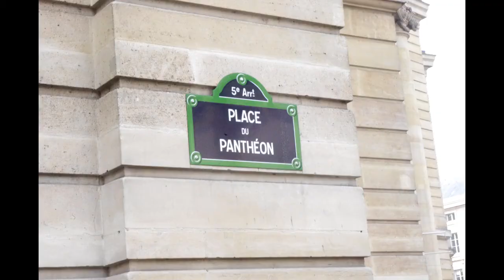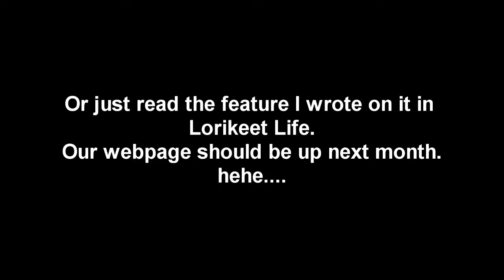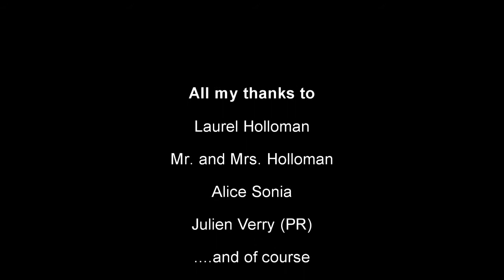Paris in April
My short 4-day trip to ze French capital. haha.
As per requested, below is the link to my soundcloud page with the recording: